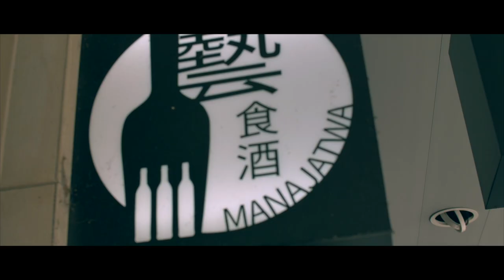【Chapter 2】French country restaurant｜Private kitchen in Taipei ＠狐偲私廚 |一起感受生活吧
☞台北法式鄉村私廚狐偲｜成為媽媽後的30th Birthday!!

☞藏在台北老公寓的狐偲私廚｜這樣簡單溫暖的時光就是單純美好的幸福

DaisyCode

微信公眾號
微信搜尋 DaisyCode